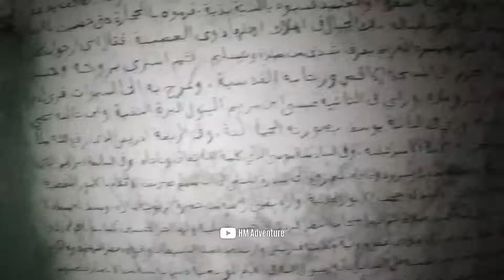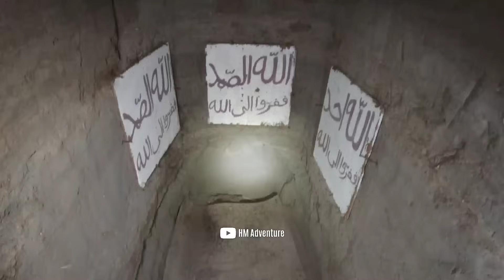PENUH KEKUATAN GAIB! MASJID BAWAH TANAH MOJOKERTO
Di petualangan kali ini saya berada di daerah Mojokerto lebih tepatnya berada di sebuah Masjid yang sangat unik yang tentunya sangat menarik untuk di eksplor. Masjid ini berada di dalam tanah dengan luas kurang lebih 300 meter dengan kedalaman 10 meter, tentunya Masjid ini penuh Kekuatan Gaib karena letaknya dibawah tanah yang dibangun dengan tujuan untuk kenyamanan beribadah karena jauh dari Hiruk Pikuk dunia luar dan mengingatkan tentang Kematian.. Karna saat manusia berpikir tentang Kematian, maka rasa keimanan terhadap TUHAN akan semakin tebal. Tentunya hal ini akan membuat Kekuatan Gaib keluar dari dalam tubuh yang secara otomatis terkoneksi dengan alam atas apa yang mereka ciptakan atas apa yang mereka inginkan. Kiai Malik... adalah pemilik dari Masjid Bawah Tanah ini yang dibangun persis di bawah rumahnya. Pada tahun 90'an Masjid ini sangat fenomenal dan banyak pengunjung yang datang dari berbagai daerah untuk meminta keberkahan hidup mereka akan tetapi ketika masuknya Covid, Masjid mulai sepi dikunjungi sampai sekarang. Selengkapnya ada di video